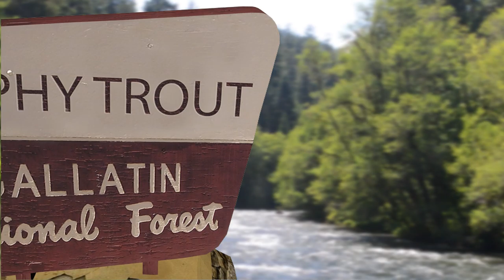Trophy Trout Trailer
Trophy Trout is a first person, open world simulation where the player levels up, goes fishing and has fun.

The game has maps of fishing holes on real rivers, models of authentic trophy fish and actual hatches changing by season. Enjoy exciting animations and leaping fish that combine effortlessly into millions of new and thrilling combinations. Real life strategies and tactics are used to catch fish in the game. The game was developed by, Mac Clark, a fly fishing guide and is built using the award winning Unreal Game Engine.